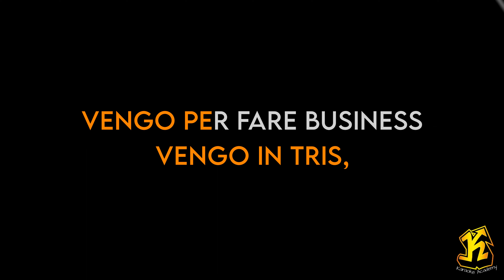Guè - Mollami Pt.2 (Versione Karaoke Academy Italia)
Questo Videokaraoke  è una cover del brano Mollami Pt.2 reso celebre da Guè